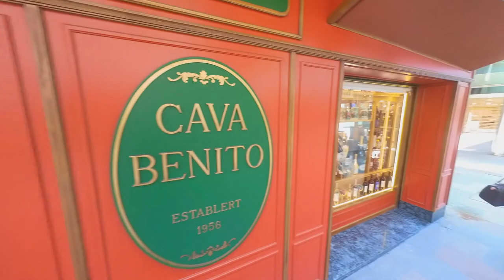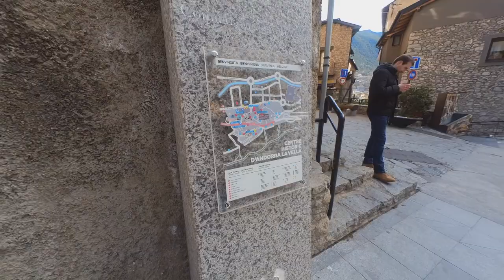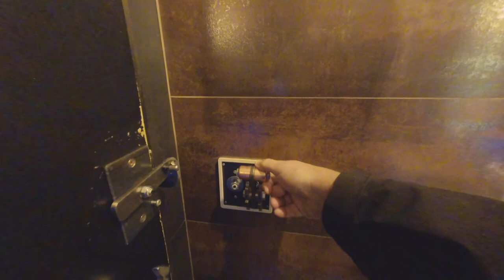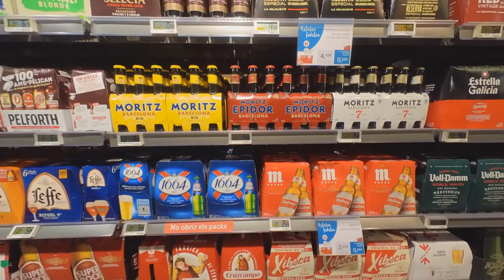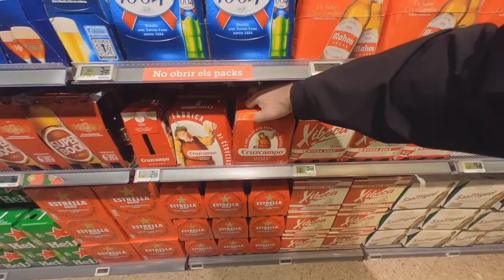Andorra La Vella Street Walk 2022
Thanks!!!